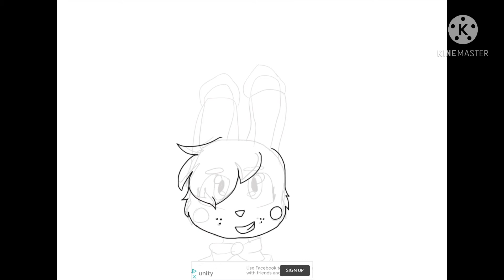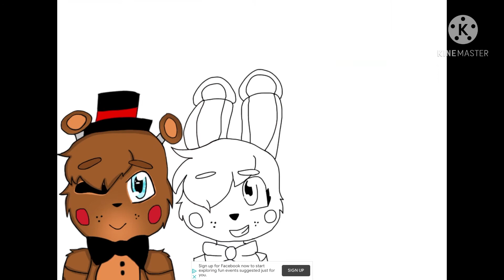Remaking FNaF 2 art (Speedpaint)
Soo, i wanted to remake, this looks better! Thanks for clicking this video :) have a great day!